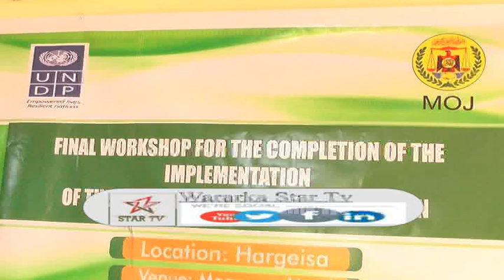DAAWO KULAN DIB LOOGU EEGAYO QORSHAYAASHA HORUMARINTA CADALADA SOMALILAND OO HARGEISA KA DHACAY